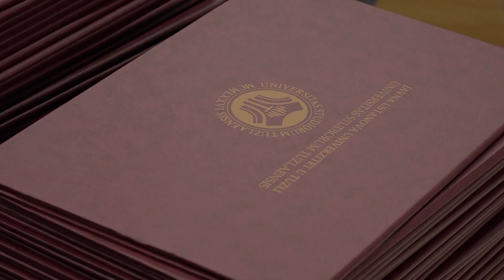Promovisano više od 700 diplomanata i magistara UNTZ - 22.12.2022.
Nešto više od 700 diplomanata i magistara Univerziteta u Tuzli danas je preuzelo svoje diplome. Svi oni su nakon višegodišnjeg školovanja, čekali ovaj trenutak, da im dekan ili dekanica njihovog fakulteta uruče ovaj važni dokument. Svečanoj promociji diplomanata i magistara tuzlanskog Univerziteta prisustvovao je i veliki broj porodice i prijatelja, sada već bivših studenata.